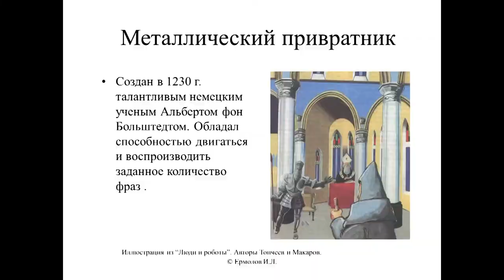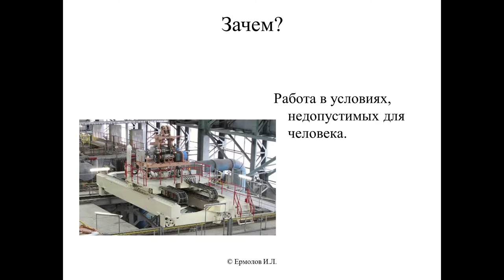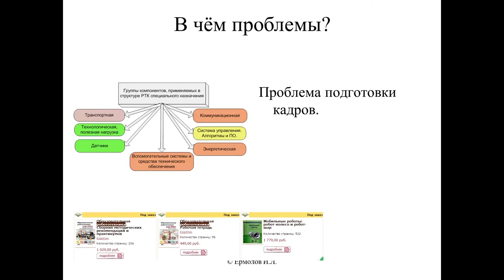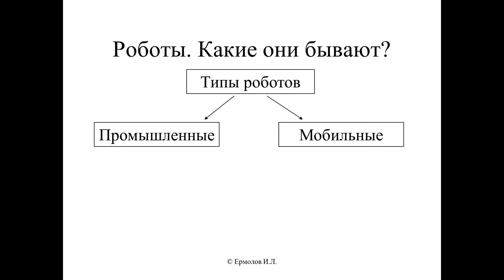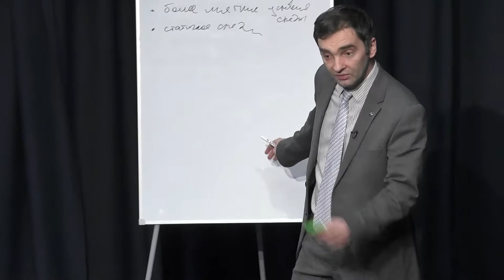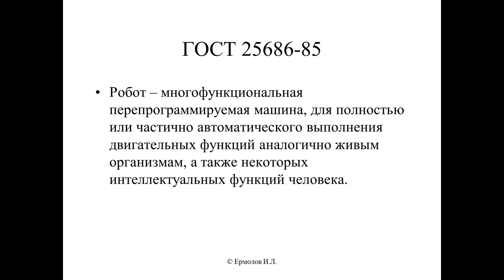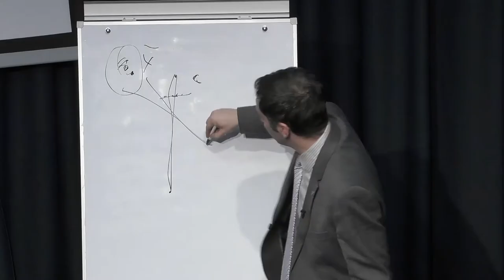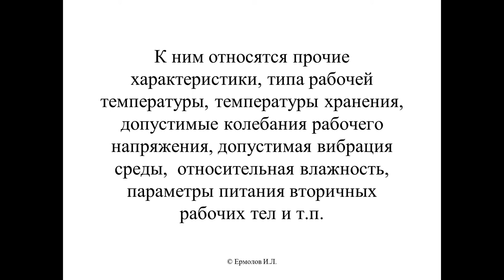Промышленная робототехника. Лекция Ивана Ермолова